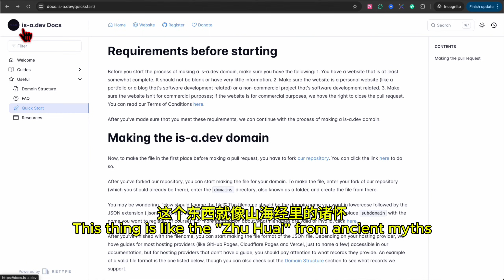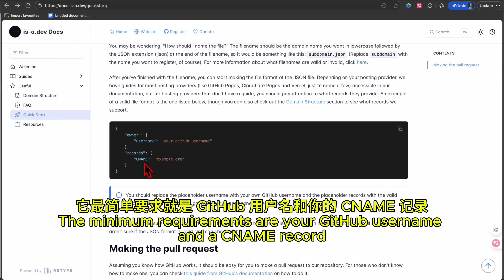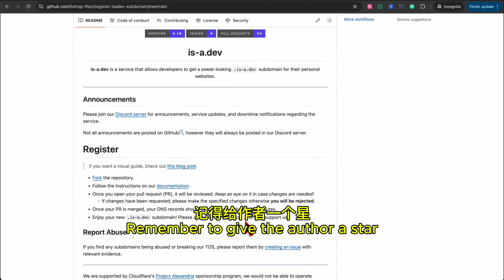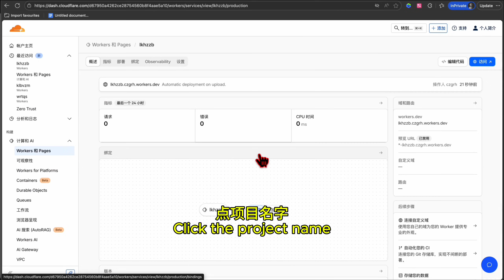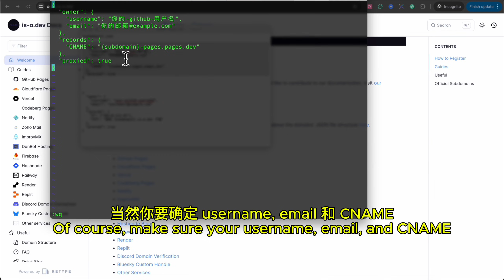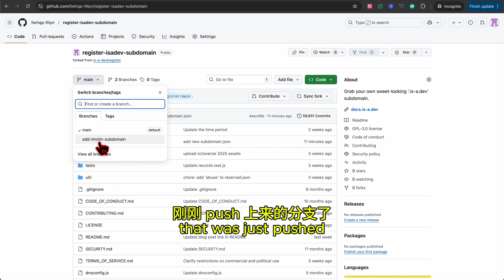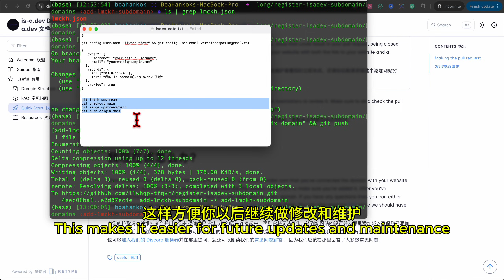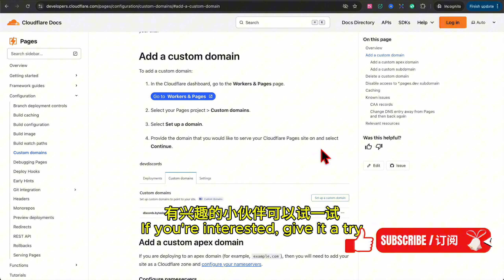7分钟拿下 is-a.dev！永久免费域名＋Cloudflare联动 | Get is-a.dev in 7 Minutes! Free Forever Domain + CF Speed Boost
新手7分钟即可申请永久免费域名，直接绑定Cloudflare使用。免费、稳定、安全，零成本打造你的专属网站。
Claim your free lifetime is-a.dev domain in 7 minutes! Instantly connect it to Cloudflare—free, reliable, and perfect for your website.

Chapters:
0:00 简介
0:54 申请步骤
2:15 开始申请
9:31 应用到Cloudflare